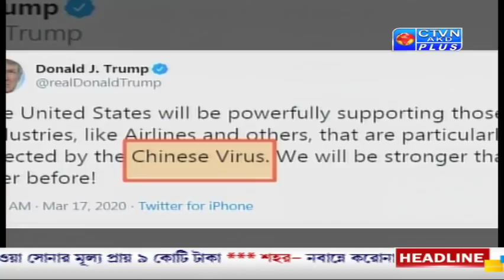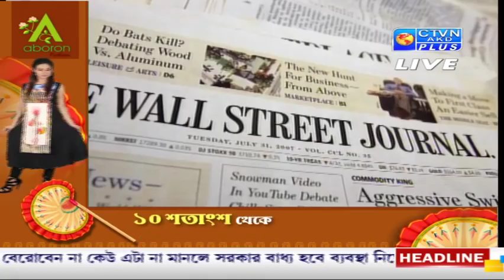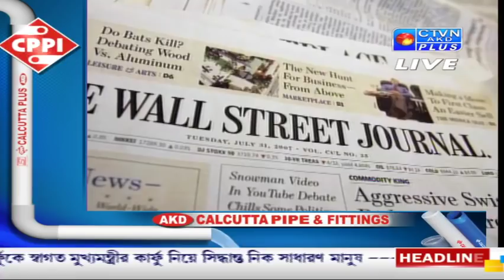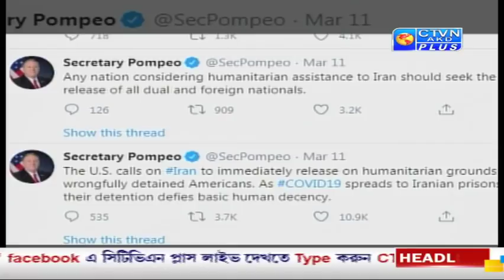AAJ SARADIN ( Part- 01 ) CTVN _20_03_2020 - 9:30 PM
AAJ SARADIN  ( Part- 01 )